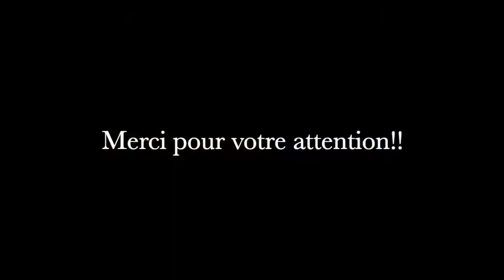Rondo à la flûte traversière, avec Noëmie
Rondo (Wolfgang Amadeus Mozart) à la flûte traversière, avec Noëmie, élève de Taï Tu

Ecole Intercommunale de Musique et de Danse "Jean Wiener"